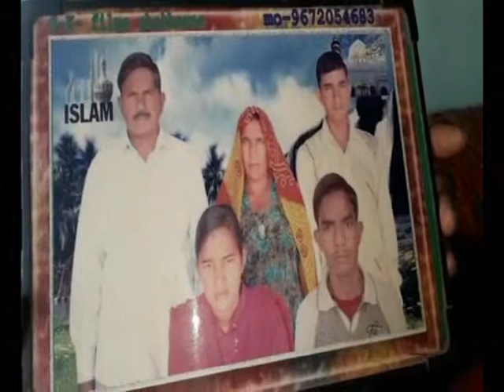AASIND RAJASAMAND SAHID 29 3 19